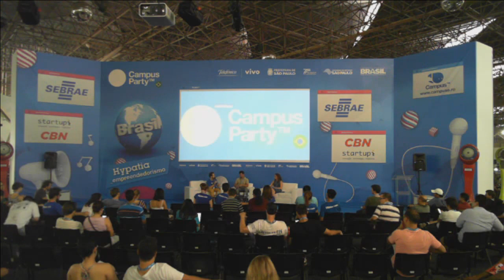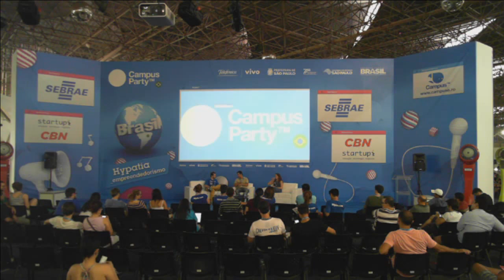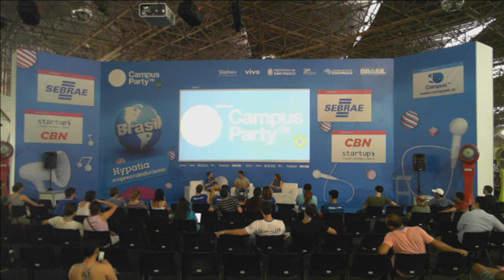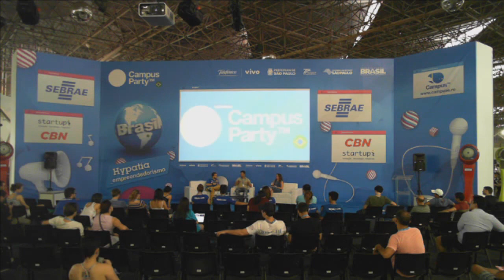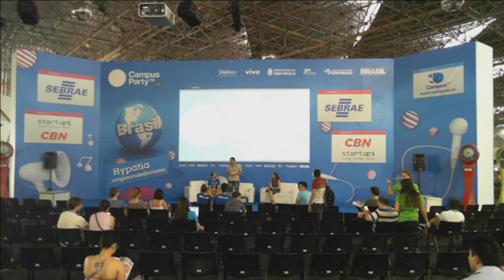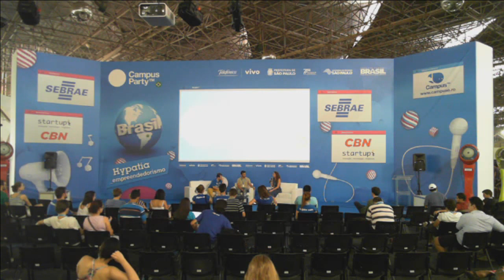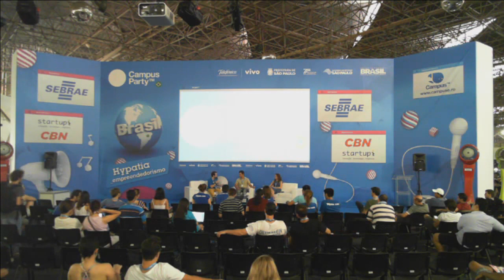cpbr7 - A tecnologia como aliada na hora de escolher o que você ama fazer